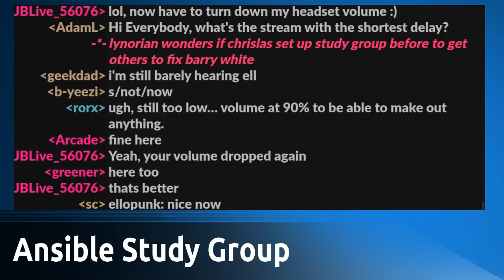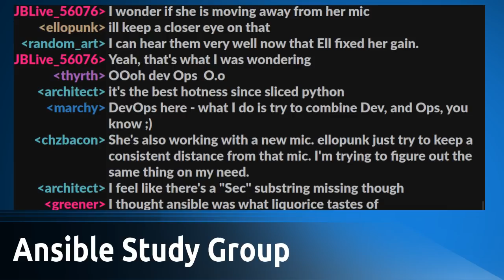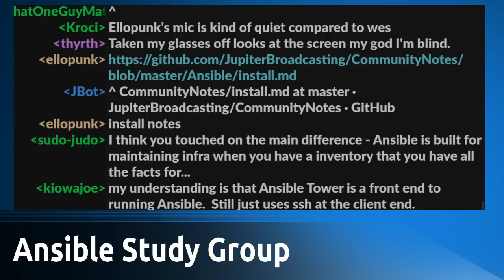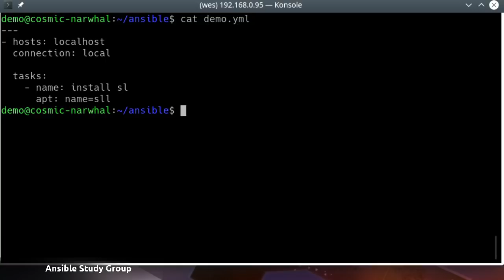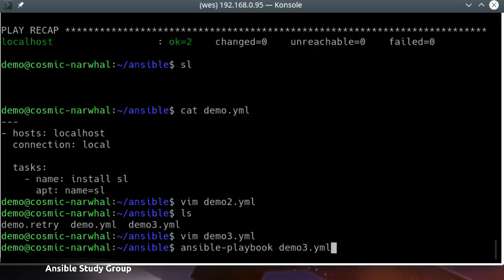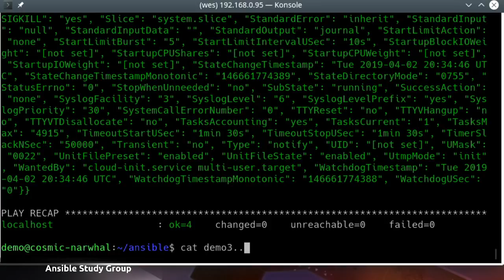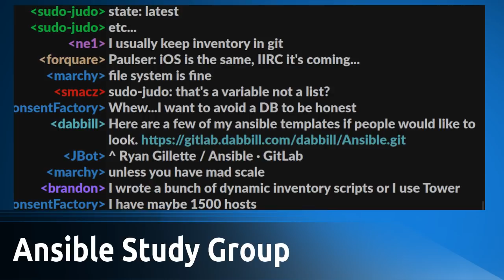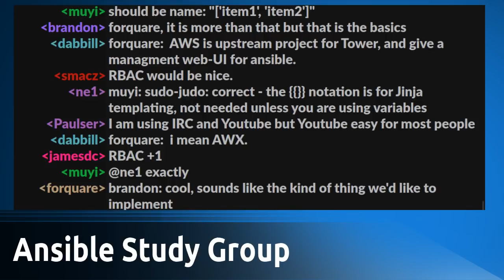Ansible Quick Start - Study Group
Introduction to Ansible, with a quick easy to follow demo and discussion from experienced admins.